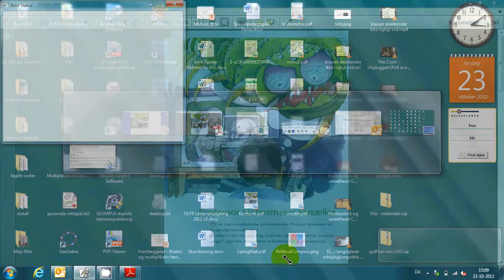Indsæt pdf i flipchart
Sådan indsætter man en pdf-side i flipchart-filer til Active Inspire